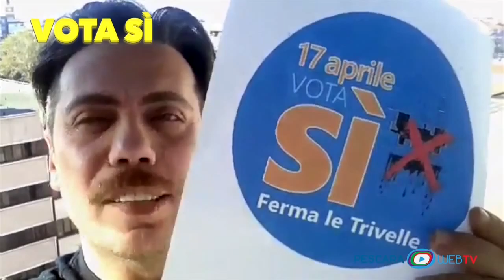REFERENDUM 17 APRILE, LA VOCE DELL'ABRUZZO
Il quesito propone di abrogare una frase contenuta nell’articolo 6, comma 17 del decreto legislativo 152 del 2006, che recita: “I titoli abilitativi già rilasciati sono fatti salvi per la durata di vita utile del giacimento, nel rispetto degli standard di sicurezza e di salvaguardia ambientale”, che permette di continuare a sfruttare il giacimento finché ci sarà gas o petrolio e non finché scadrà la concessione.

L’attuale disposizione stabilisce, infatti, che “ai fini di tutela dell'ambiente e dell'ecosistema, all'interno del perimetro delle aree marine e costiere a qualsiasi titolo protette per scopi di tutela ambientale, in virtù di leggi nazionali, regionali o in attuazione di atti e convenzioni internazionali sono vietate le attività di ricerca, di prospezione nonché di coltivazione di idrocarburi liquidi e gassosi in mare”, facendo tuttavia salvi i titoli già rilasciati per tutta la durata di permanenza in vita del giacimento.